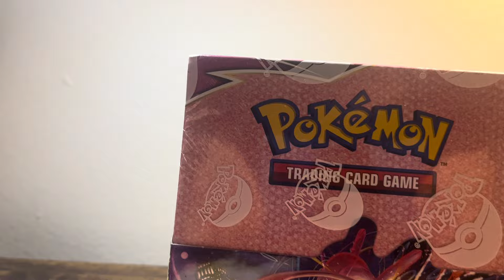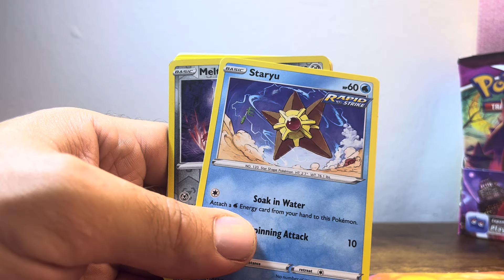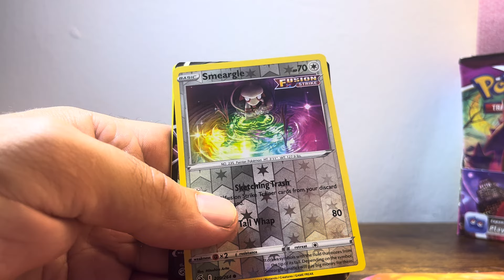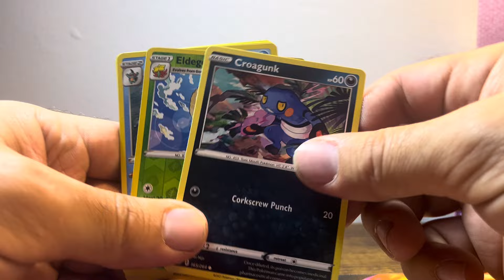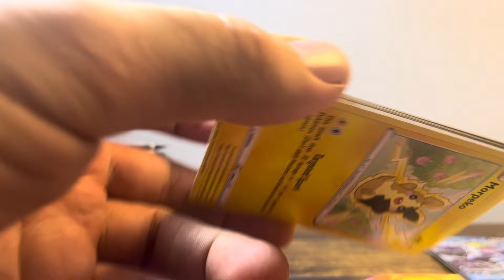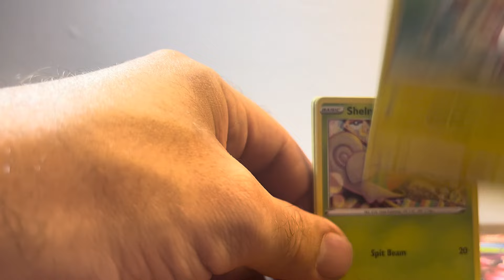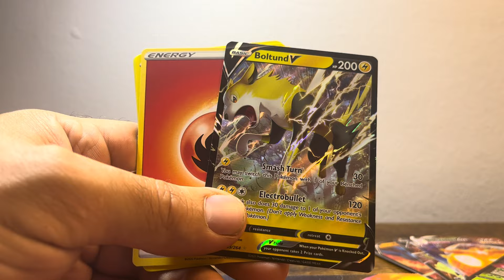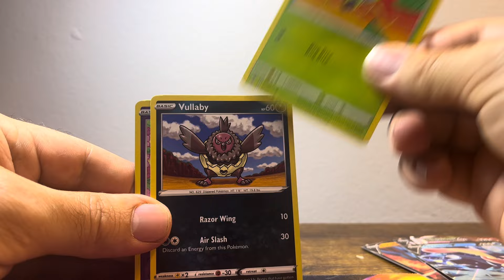Back at it with new office and fusion strike what is the pull rate today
Today we look at fusion strike again and see if we hit a home run or do we strike out ?